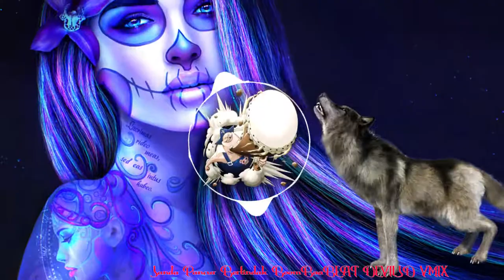Janda Pancur Bertindak BoomBaaBEAT DEVILJD VMIX